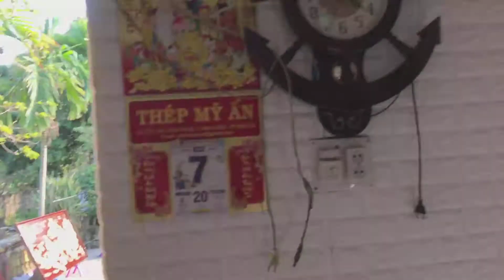Test màn siêu tương phản trong phòng có ánh sáng xung quanh khá cao